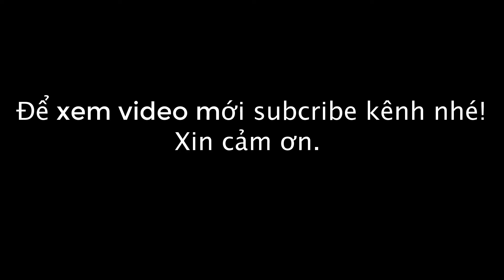Minh khôi và xe rác đi tìm các bạn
Minh Khoi and garbage truck went to find cars, train and worms.
Khôi đi và xe rác đi tìm các bạn xe hơi, tàu và sâu.
clip for kids, train for kids, cars for kids.